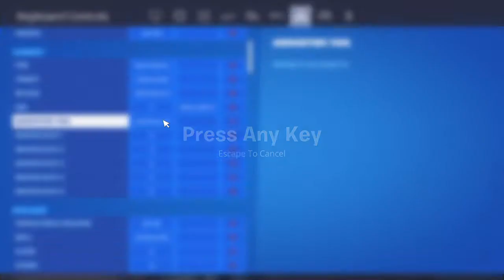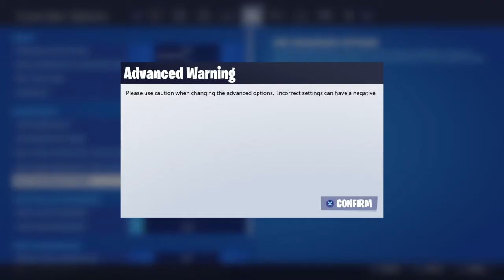Fortnite_20200613094903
FORTNITE